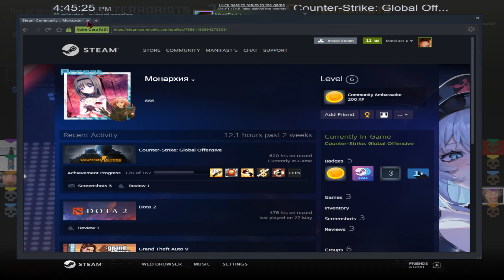Самый сок #7 СИ ЭС ГО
iz tebya niche ne vyydet xD